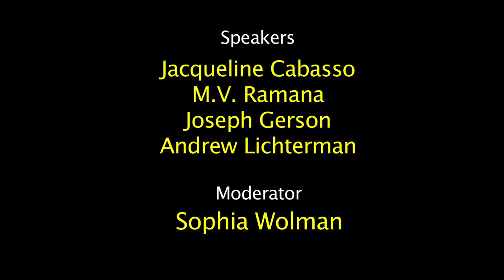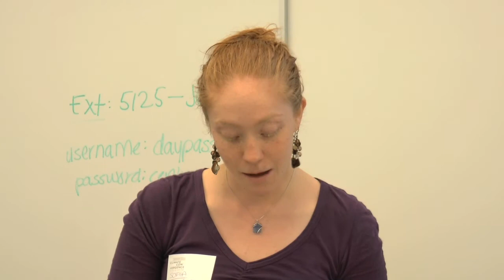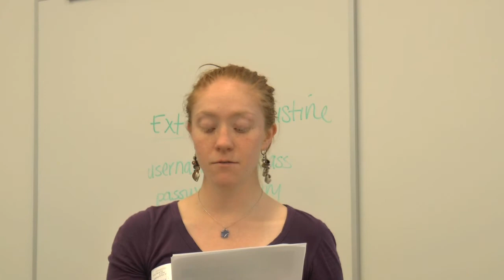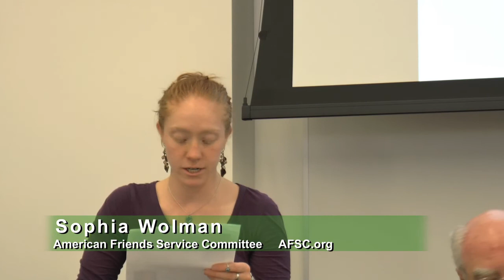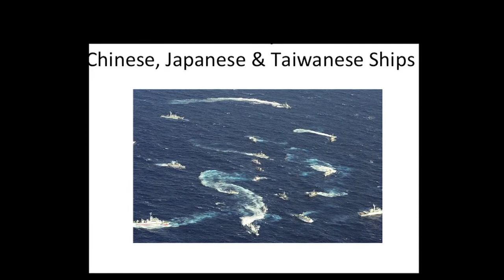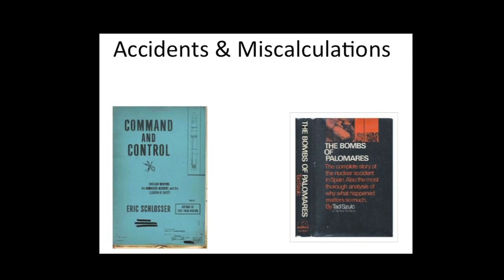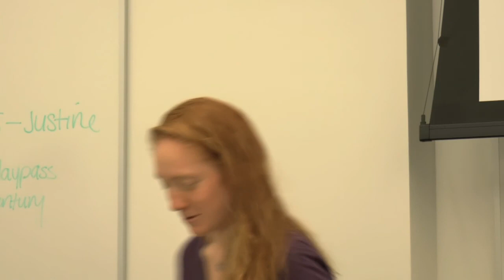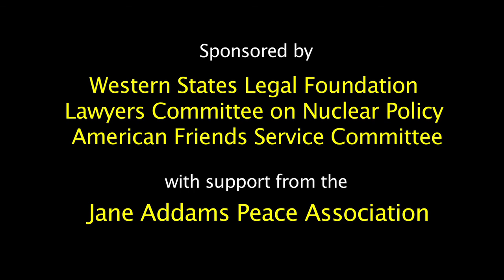DEADLY CONNECTIONS 1: Challenging Nuclear Weapons, Power & Climate Change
"Nuclear Weapons, Nuclear Power, and the Nuclear Disarmament Impasse"
This is Part 1 of workshop series held ahead of the New York Climate Convergence on Saturday, September 20, 2014 at St. John's University  - New York City.

Speakers included:
Jackie Cabasso, Executive Director, Western States Legal Foundation; National Co-Convener, United for Peace and Justice.
M.V. Ramana, Program on Science and Global Security, Princeton University.
Joseph Gerson, Disarmament Coordinator, American Friends Service Committee.
Andrew Lichterman, Senior Research Analyst, Western States Legal Foundation.
Moderator: Sophia Wolman, American Friends Service Committee